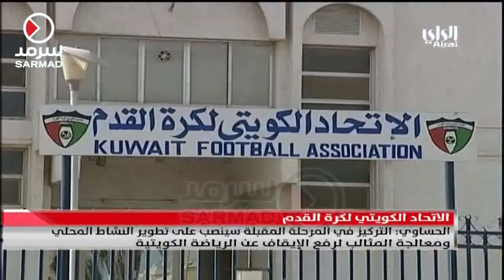فواز الحساوي: التركيز في المرحلة المقبلة سينصب على تطوير النشاط المحلي ومعالجة المثالب لرفع الإيقاف